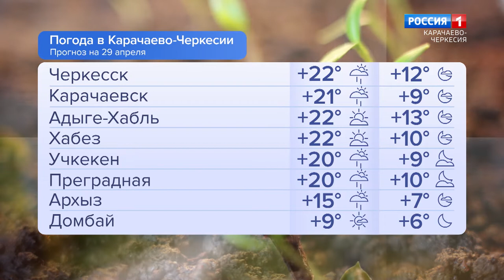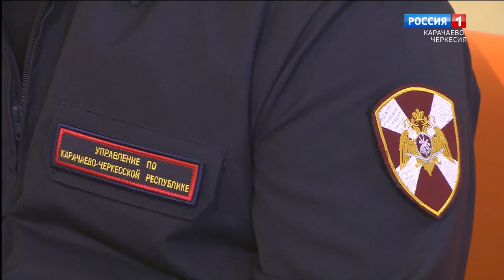Утро России. Карачаево-Черкесия 29.04.2022